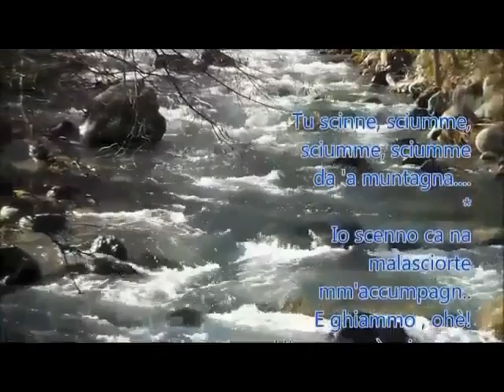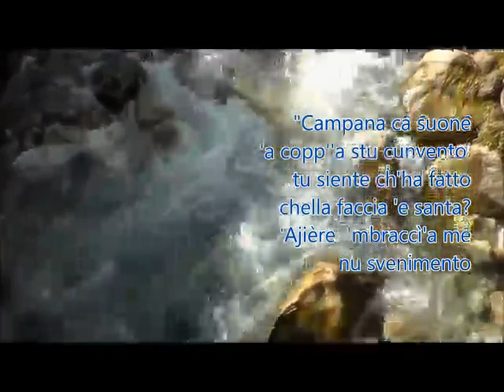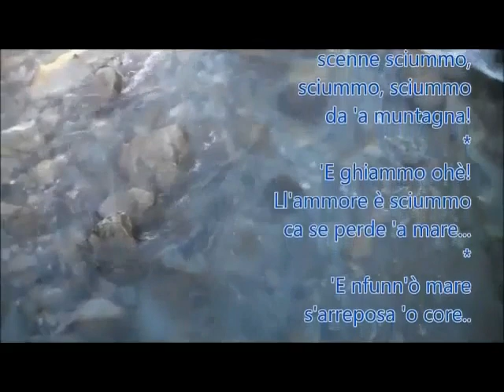Luciano Tajoli - SCIUMMO 1952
Dalla raccolta personale: "The Best Collection of Luciano Tajoli" - SCIUMMO di (musica Carlo Concina testo di Lucillo "alias Enzo Bonagura") data 1952